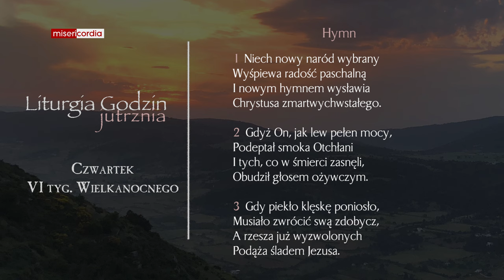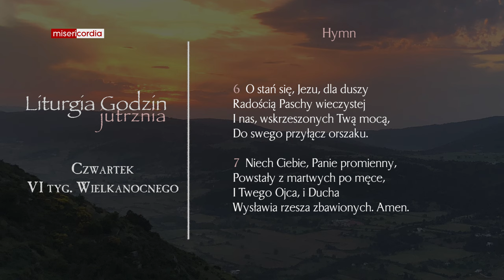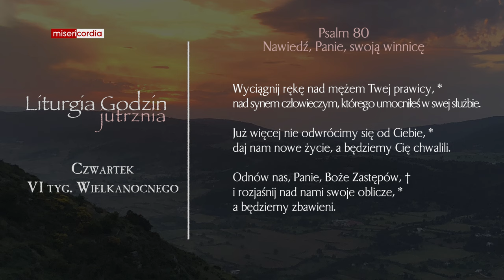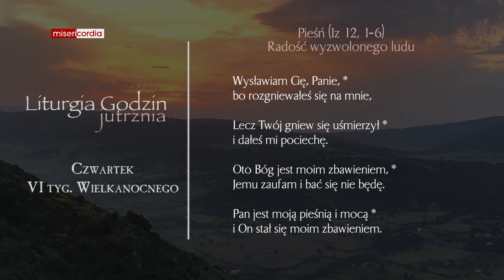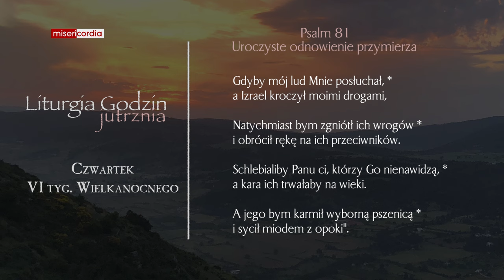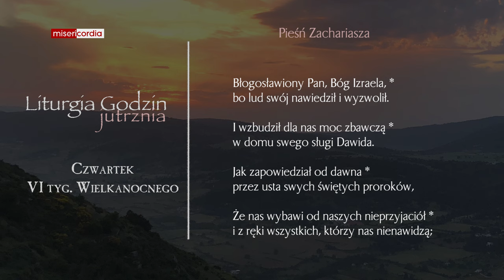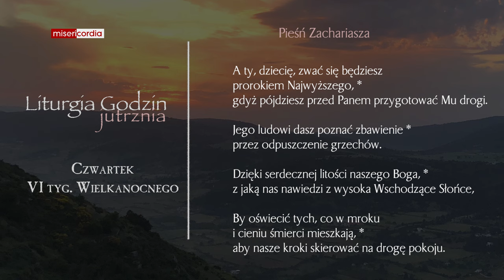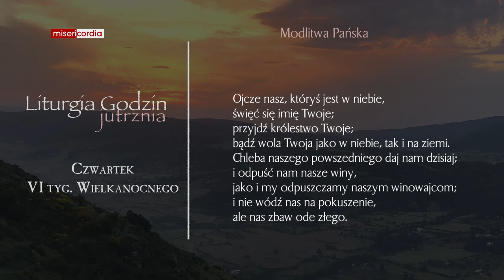Liturgia Godzin | Jutrznia | Czwartek, VI tyg. Wielkanocnego